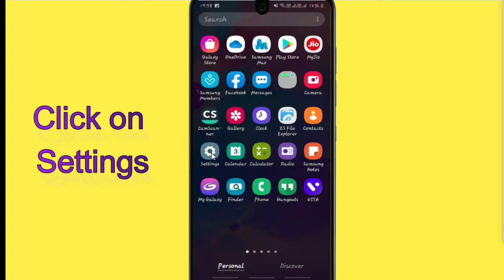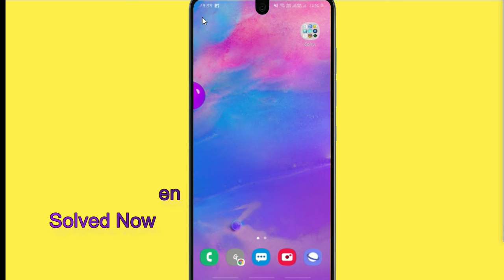Fix Auto Crashing Tika App/Keeps Stopping App Error in Android Phone|Apps stopped on Android & IOS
If you are having trouble with Tika app Keep Closing/keep crashing or applications automatically close, android app keep closing unexpectedly or have questions of why do my app keep crashing android.Please follow the same procedure which is very helpful for resolved this problem to run the Tika app again.